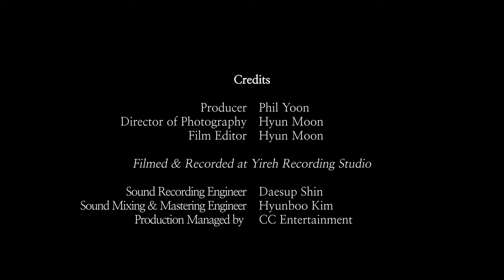주현미 재즈 프로젝트 Ju Hyun Mi Jazz Project - Love Letter Official M/V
주현미 재즈 프로젝트 Ju Hyun Mi Jazz Project - Love Letter Official Music Video